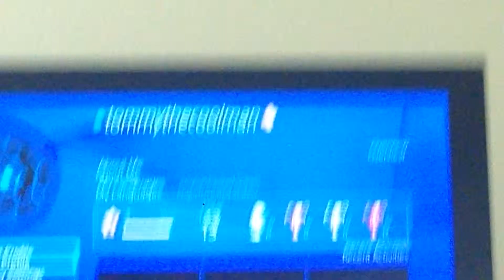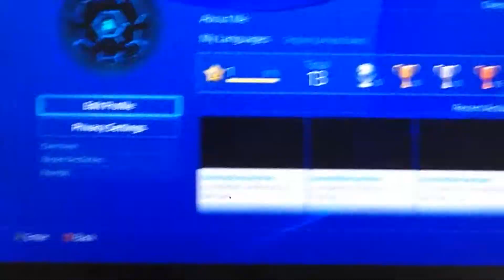My PS4 friend list name.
Add me tommythecoolman on PS4.